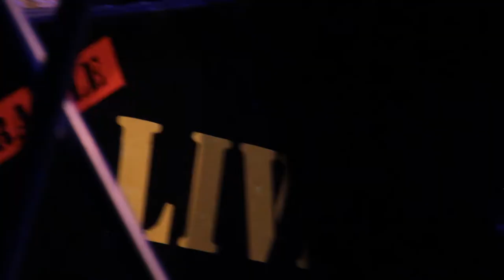[Spectacle] Live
Vous inventez les titres, ils inventent les chansons !

Live n'est pas un spectacle d'improvisation comme les autres !
C'est une performance unique, entre théâtre et concert, en musique
C'est le public qui propose un thème pour une chanson qui n'existe pas.
Les musiciens imaginent une mélodie pour une chanson en train de naître.
Le chanteur invente les textes en rime d'une chanson qui grandit et disparaît à la fin.
Elle n'a duré que le temps d'être chantée...